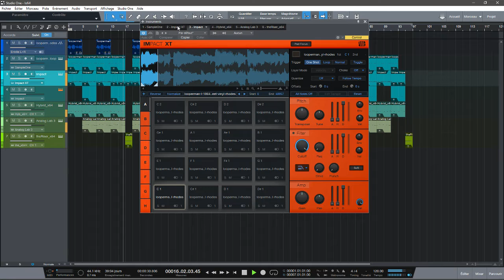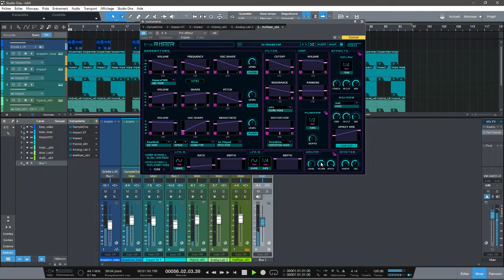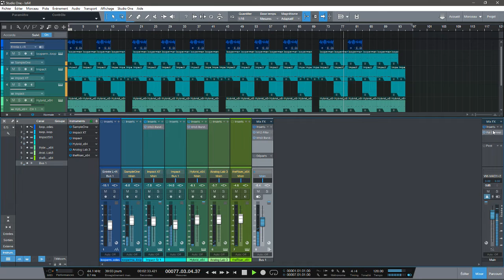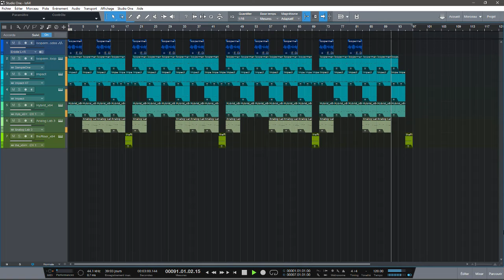STUDIO ONE PRO4 DÉMO CHILL RIZER